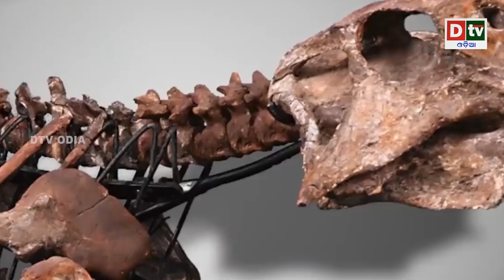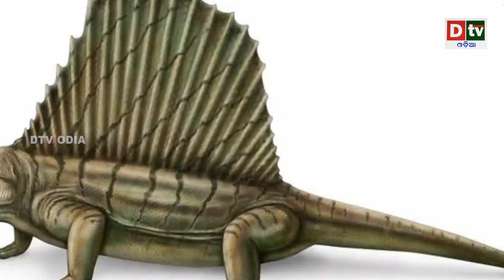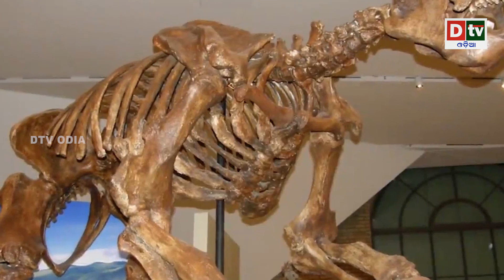ଡାଇନୋସର ପୂର୍ବରୁ ପୃଥିବୀର ଅଜଣା ରହସ୍ୟ | Odia news live updates